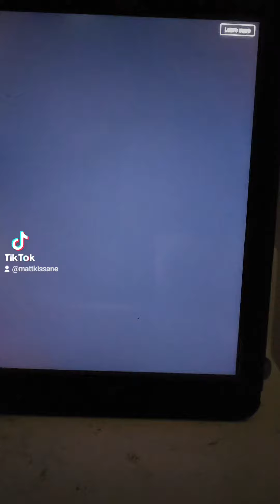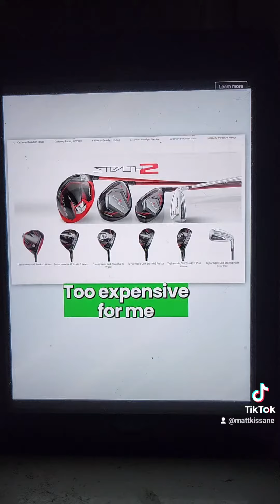Hilarious Golf Training Video!!! WATCH THIS!!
Simply click on the Facebook link below for the hijinks and you'll be the next Tiger Woods!! Thanks, Matt